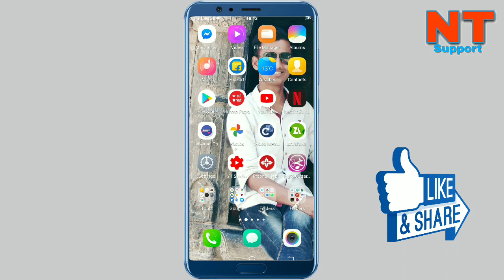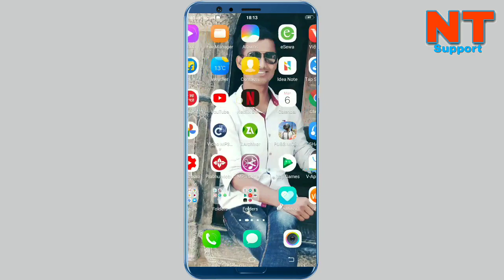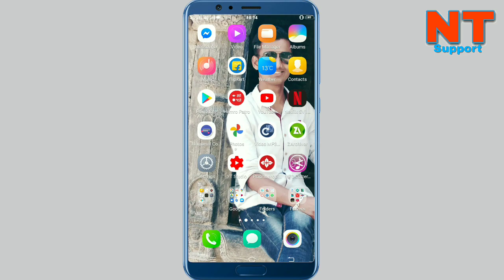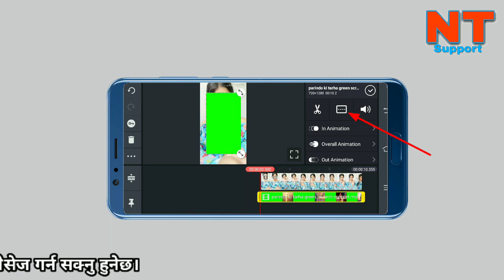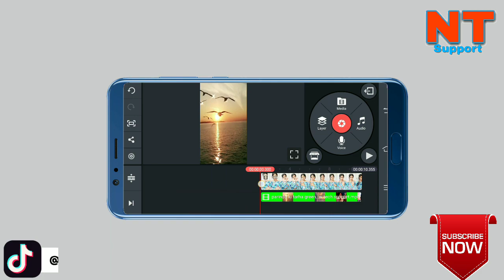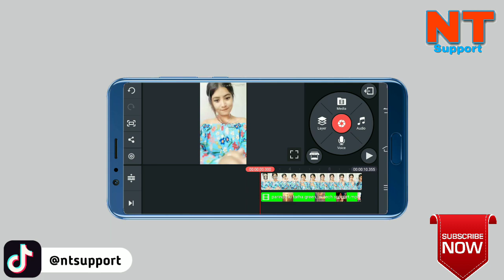Tiktok New Trend Transition VFX | Parindon Ki Tarah Tiktok Vide Editing | Video Clip For Tiktok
About: New Tech Support is a Nepali YouTube Channel where you can find mobile and computer based solution, tips & tricks in Nepali Language. New video is posted regulary or twice a week.